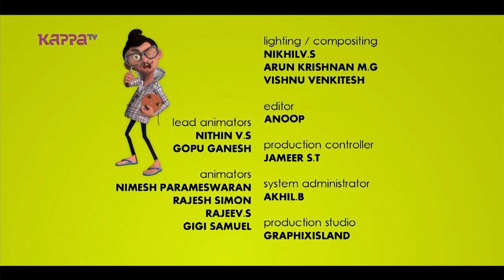Ragaramaiyer MBI - Epi 157 - Nilapythale mizhi